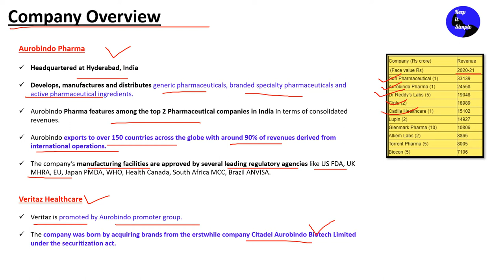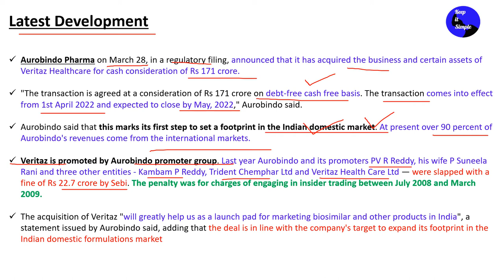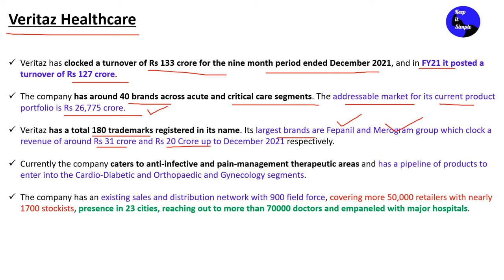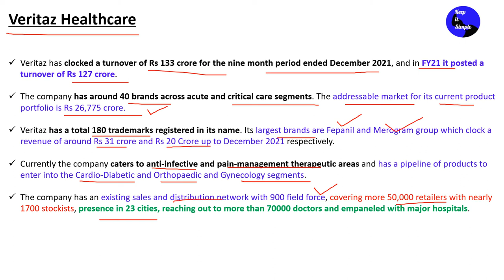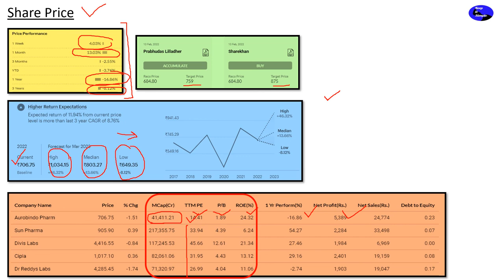Aurobindo Pharma acquires business and certain assets of Veritaz Healthcare for Rs 171 crore!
This video is in Hindi and covers the following topics:

Aurobindo Pharma ने Veritaz Healthcare के domestic formulation business को Rs 171 crore में ख़रीदा
Aurobindo Pharma

Headquartered at Hyderabad, India

Develops, manufactures and distributes generic pharmaceuticals, branded specialty pharmaceuticals and active pharmaceutical ingredients.

Aurobindo Pharma features among the top 2 Pharmaceutical companies in India in terms of consolidated revenues.

Aurobindo exports to over 150 countries across the globe with around 90% of revenues derived from international operations.

The company’s manufacturing facilities are approved by several leading regulatory agencies like US FDA, UK MHRA, EU, Japan PMDA, WHO, Health Canada, South Africa MCC, Brazil ANVISA.

Veritaz Healthcare

Veritaz is promoted by Aurobindo promoter group.

The company was born by acquiring brands from the erstwhile company Citadel Aurobindo Biotech Limited under the securitization act.

Aurobindo Pharma on March 28, in a regulatory filing, announced that it has acquired the business and certain assets of Veritaz Healthcare for cash consideration of Rs 171 crore.

"The transaction is agreed at a consideration of Rs 171 crore on debt-free cash free basis. The transaction comes into effect from 1st April 2022 and expected to close by May, 2022," Aurobindo said.

Aurobindo said that this marks its first step to set a footprint in the Indian domestic market. At present over 90 percent of Aurobindo's revenues come from the international markets.

Veritaz is promoted by Aurobindo promoter group. Last year Aurobindo and its promoters PV R Reddy, his wife P Suneela Rani and three other entities - Kambam P Reddy, Trident Chemphar Ltd and Veritaz Health Care Ltd — were slapped with a fine of Rs 22.7 crore by Sebi. The penalty was for charges of engaging in insider trading between July 2008 and March 2009.

The acquisition of Veritaz "will greatly help us as a launch pad for marketing biosimilar and other products in India", a statement issued by Aurobindo said, adding that the deal is in line with the company's target to expand its footprint in the Indian domestic formulations market

Veritaz has clocked a turnover of Rs 133 crore for the nine month period ended December 2021, and in FY21 it posted a turnover of Rs 127 crore.

The company has around 40 brands across acute and critical care segments. The addressable market for its current product portfolio is Rs 26,775 crore.

Veritaz has a total 180 trademarks registered in its name. Its largest brands are Fepanil and Merogram group which clock a revenue of around Rs 31 crore and Rs 20 Crore up to December 2021 respectively.

Currently the company caters to anti-infective and pain-management therapeutic areas and has a pipeline of products to enter into the Cardio-Diabetic and Orthopaedic and Gynecology segments.

The company has an existing sales and distribution network with 900 field force, covering more 50,000 retailers with nearly 1700 stockists, presence in 23 cities, reaching out to more than 70000 doctors and empaneled with major hospitals.

Past performance of share and Predictive analysis based forecasting
Peer Analysis with  Sun Pharma, Divi's Lab, Cipla, Dr. Reddy's Labs

Credit: Ticker Tape/Money Control